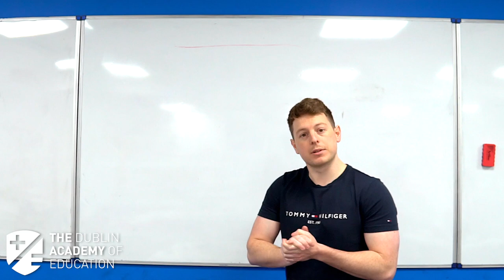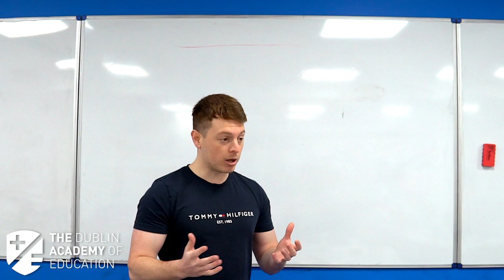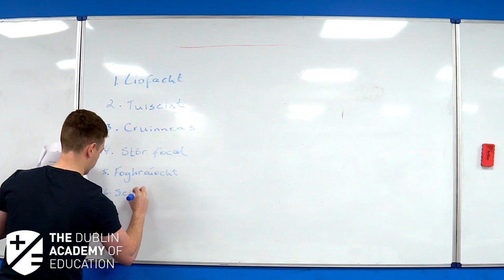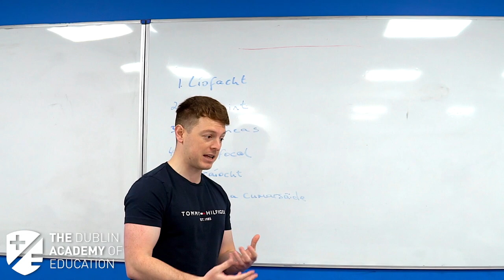Hibernia Preparation Course with Séadhan - A sample of our Online Hibernia Preparation Course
Our teacher Séadhan gives us a sample of what he covers in the Online Hibernia Preparation Course.